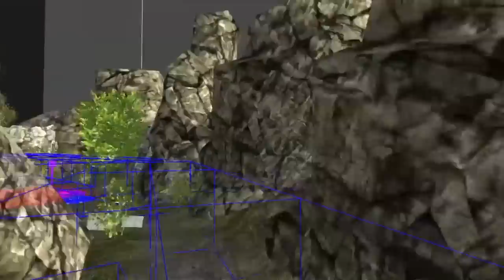Bullet Force - Old Maps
Old maps in Bullet Force, the oldest one shown (the snowy map with the wood houses and huge tree in the center) was made about 2 years ago.